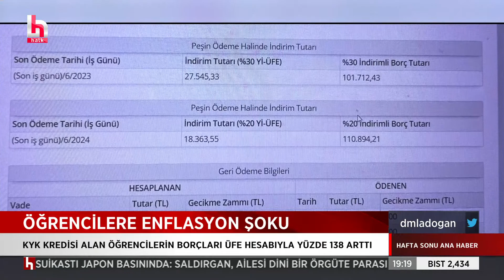Yeni Akit bildiğiniz gibi...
Damla Doğan Tuncel ile Halk Ana Haber, hafta sonu saat 18.00 ile 20.00 arasında Halk TV’de.